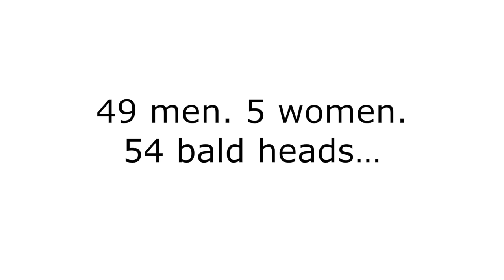"Bald is Beautiful" - 2013 St. Baldrick's Day at Rowan University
On Tuesday, March 26, 2013, 54 Rowan University students -- including five women -- shaved their heads to raise money and awareness for pediatric cancer research. The group raised $20,500.

Camera and editing by Patrick Harris, Rowan University Class of 2013.